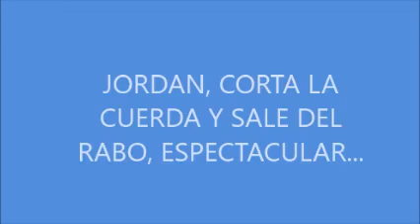EMBOLADA ALCANAR 16-05-2018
Espectacular embolada en Alcanar( Tarragona ), Jordan el embolador, igual te corta la cuerda, que te sale del rabo y todo a la vez también, vaya crack!!